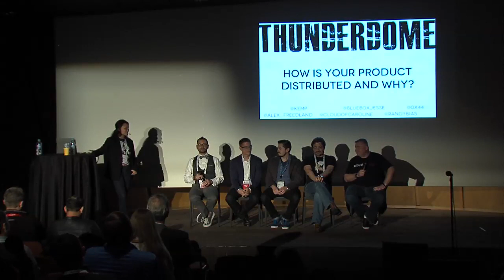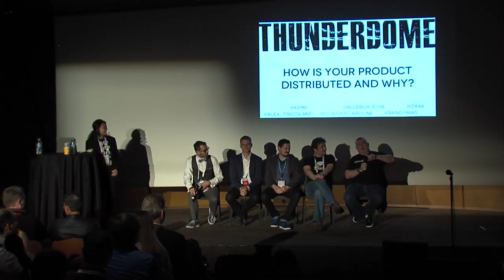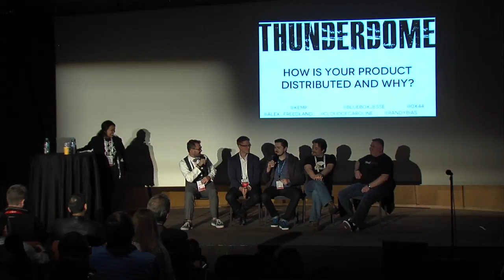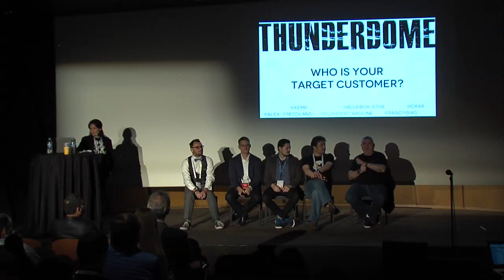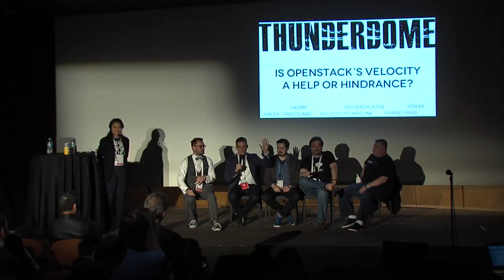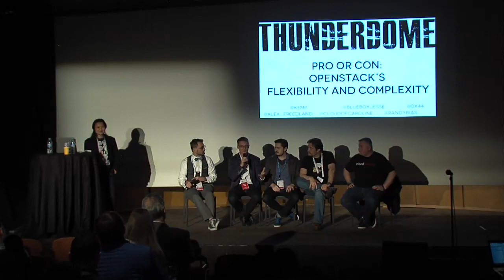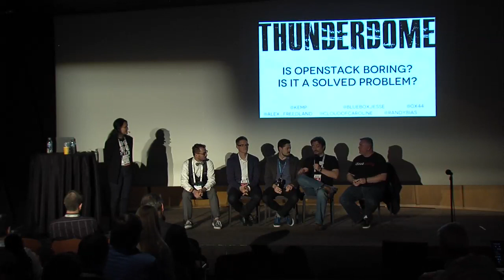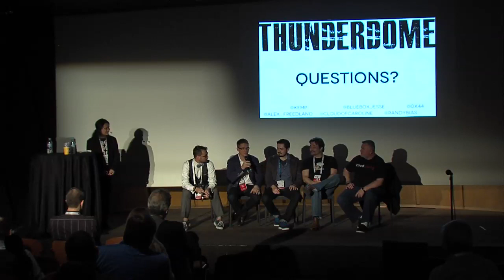The OpenStack Thunderdome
In this session, five highly opinionated Stackers will lock horns over the best way to bring about global dominance of OpenStack as the default cloud-building platform. Jesse Proudman of Blue Box, Randy Bias of Cloudscaling, Alex Freedland of Mirantis, Chris Kemp of Nebula, and Christopher MacGown of Piston will each argue their cases...Full session details